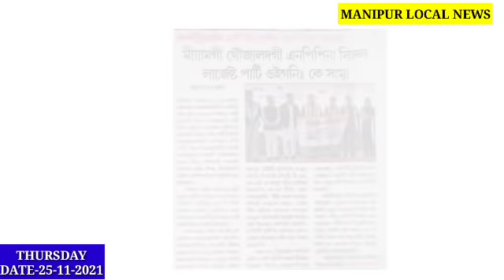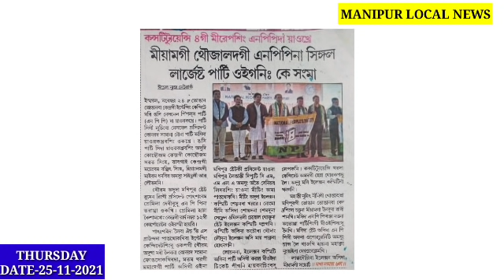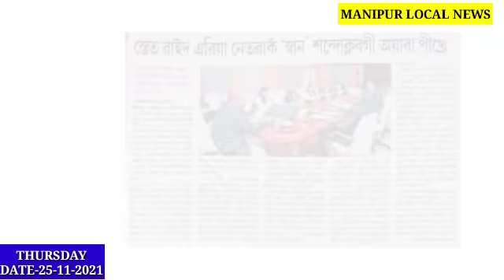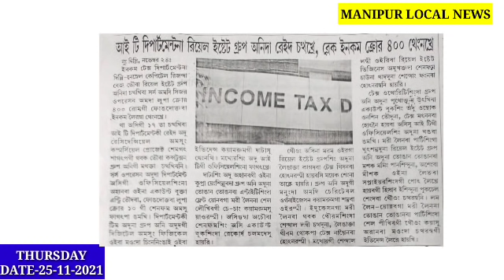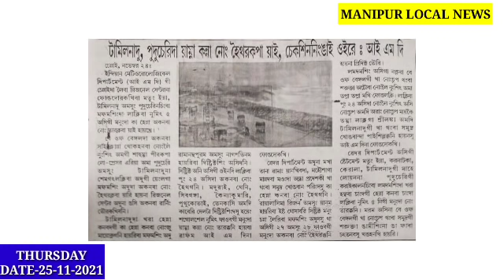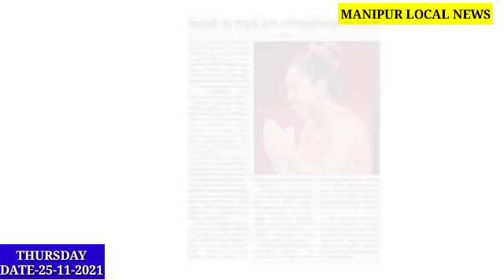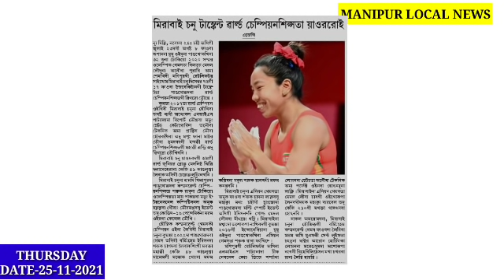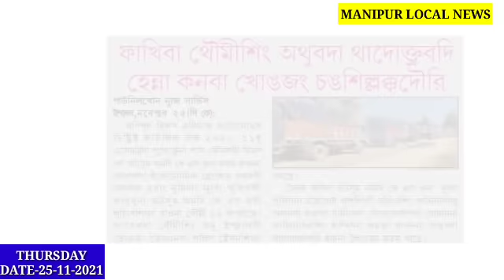ATSUM & KSO gi Luchingba yaona 12 fakhre, Henna kanba Khongjang Lakkadouri, Leingakta matam Thakhre